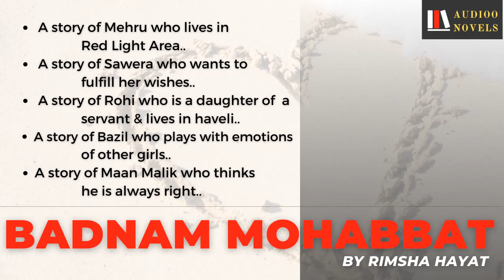Part 2, A Story of Red Light Area Girl "Badnam Mohabbat" by Rimsha Hayat | Urdu Audio Novel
Badnam Mohabbat is a story about :

- Mehru who lives in Red Light Area
- Nayab who is a friend of Mehru and saves her life
- Savera who belongs from poor family and is very materialistic

- Rohi who is a daughter of a Servant
- Arzu who is a university student
- Iyzel who belongs from middle class family and lives with her brother

- Maraj Malik who is rude, arrogant and thinks he is always right
- Alidaan Malik who happens to be a very supportive brother
- Bazil who is a play boy
- Rayan Shah who is very stubborn but respects women
- Arshman who wants to take revenge
- Akif who is a jolly boy
- Saim who is deeply in love with Nayyab

badnam mohabbat novel by rimsha hayat

badnam mohabbat novel

badnam mohabbat by rimsha hayat novel audio

rimsha hayat novels
best rimsha hayat novels
rimsha hayat novels audio

badnam muhabbat novel by rimsha hayat audio

rude hero based novels in urdu

red light area based urdu novels
forced marriage based urdu novels

audioo novels by ms hunfa

romantic novels in urdu audio
hindi audio novels
urdu novels